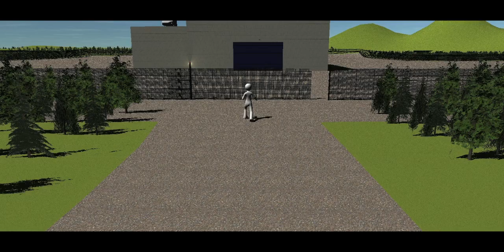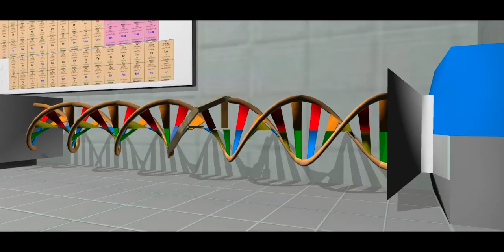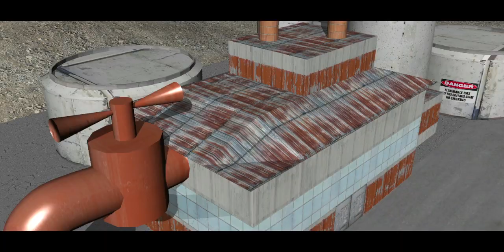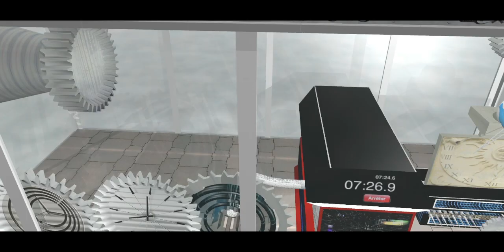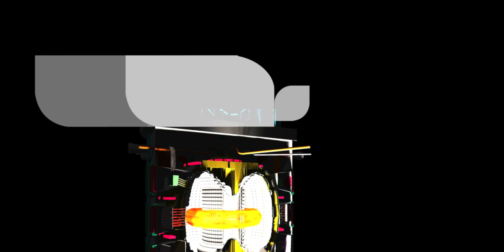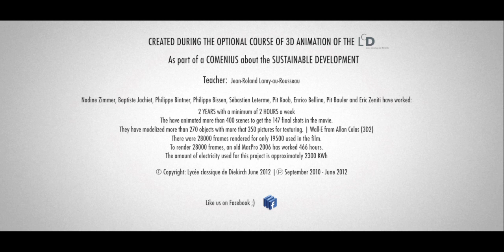The Time-Handle - The MOVIE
The Time Handle is a movie about sustainable development made by the students of the Lycée classique de Diekirch in Luxembourg. The story is about a man who is playing a game and has to reach the last level to get an ultimate question. Depending on which cases that he fall, he will be transport on eight places to observe what is happening.